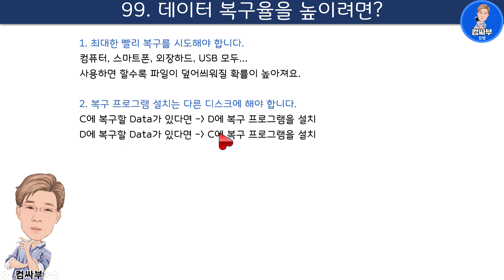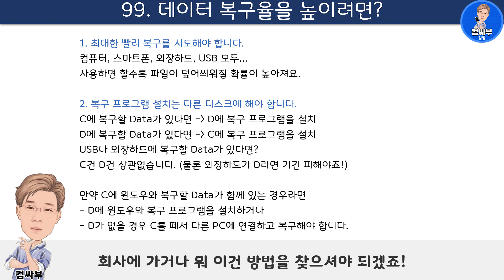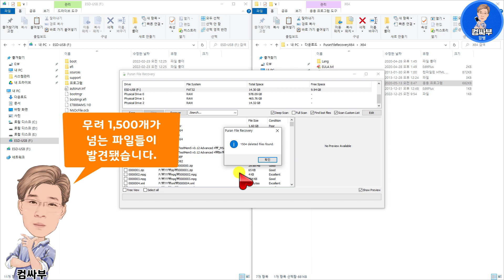데이터 복구율을 높이려면?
실수나 악성 프로그램에 의해 중요한 파일이 삭제됐을 경우 가장 먼저 떠올리게 되는 것이 데이터 복구 프로그램이죠.
데이터 복구는 파일 삭제 초기에 어떻게 대응하느냐에 따라 복구율에 큰 차이가 생깁니다.

오늘 알려드리는 내용을 미리 숙지해두시면 문제가 생겼을 때 도움이 될 거예요.
무료 데이터 복구 프로그램 뿐만 아니라 유료 데이터 복구 프로그램을 사용할 때도 적용되는 내용입니다.